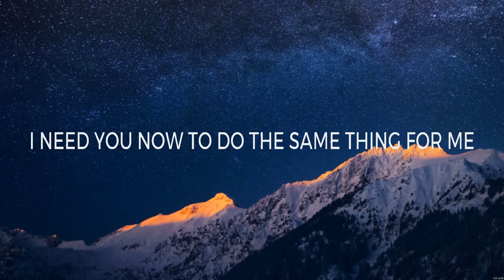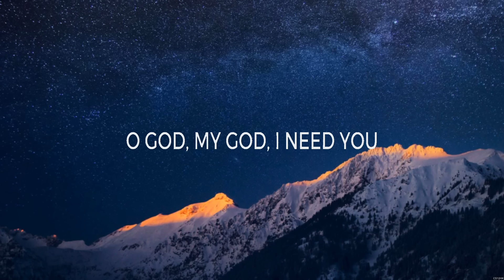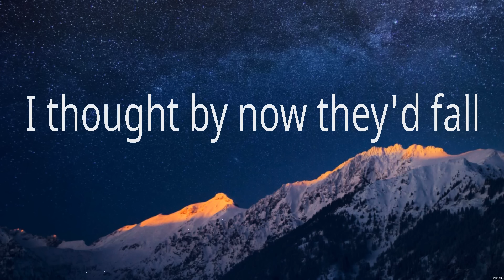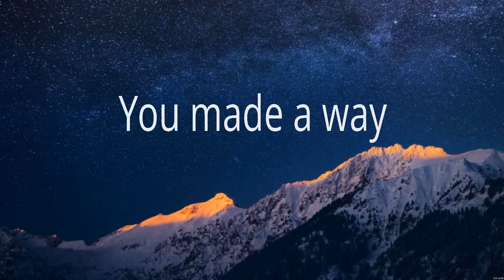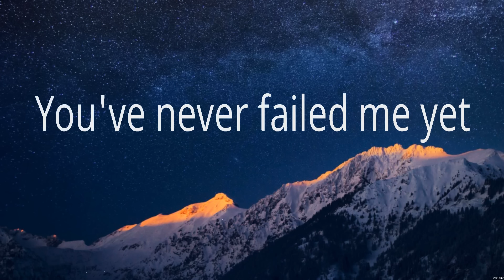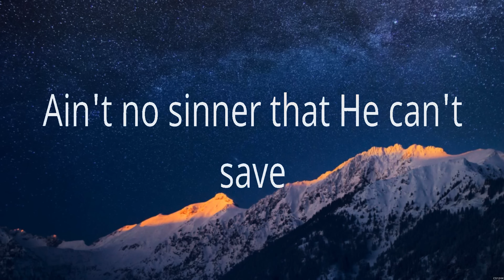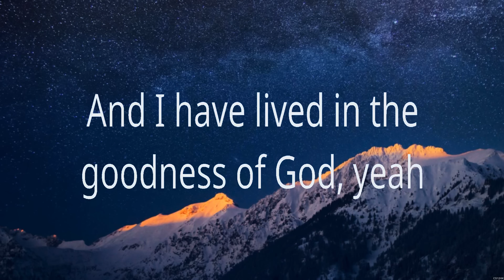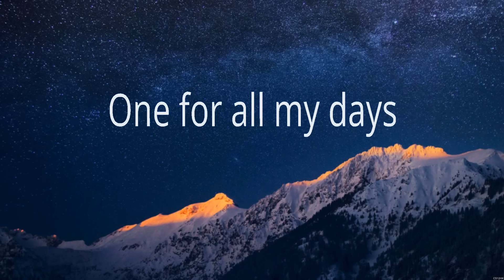Elevation Worship - Same God (Lyrics) Elevation Worship, Anne Wilson, Bethel Music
1. Elevation Worship - Same God
2. Elevation Worship - Do It Again
3. Anne Wilson - My Jesus
4. Bethel Music - Goodness of God